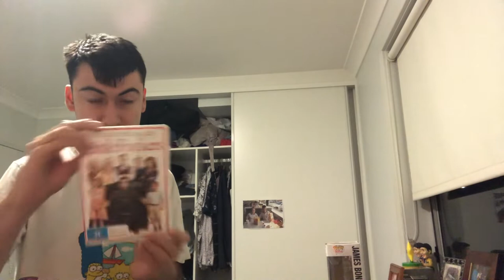Message to Noah halverson ￼